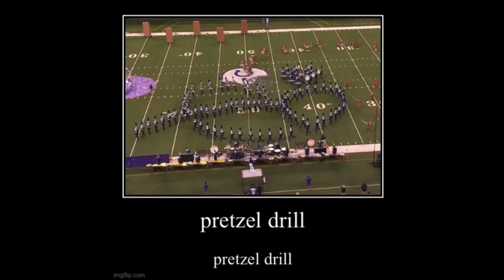pretzel drill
pretzel